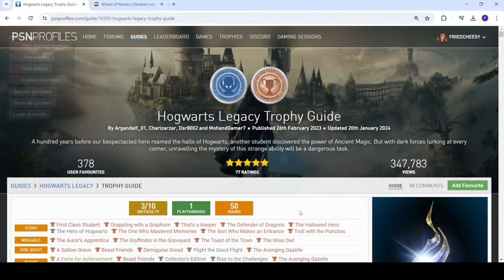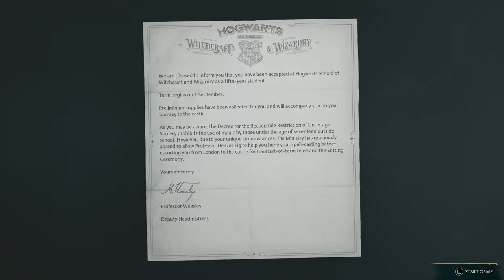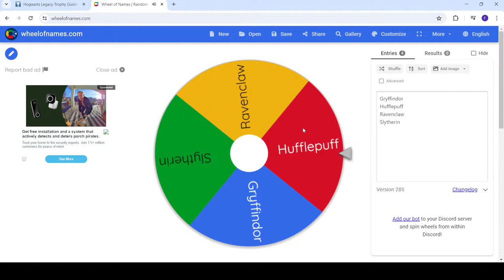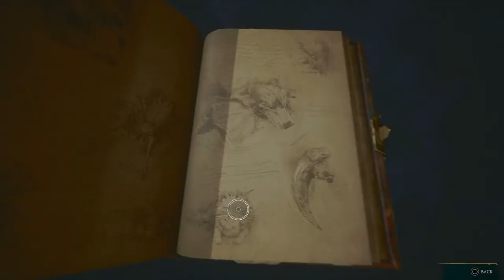Starting Hogwarts Legacy!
AVADA KEDAVRA